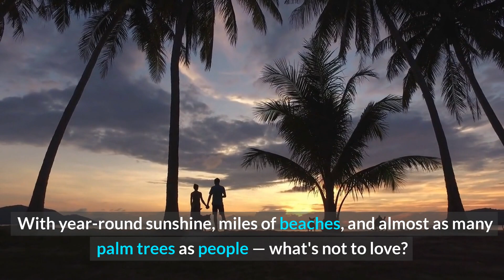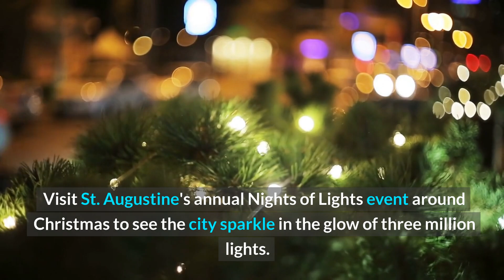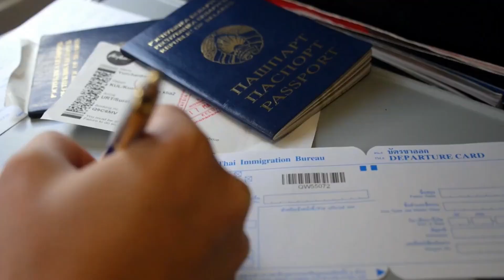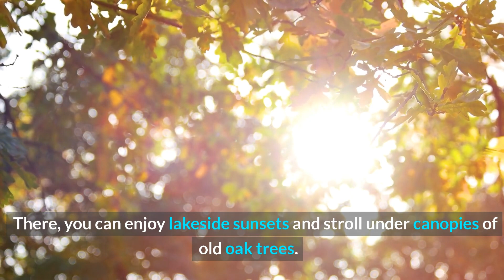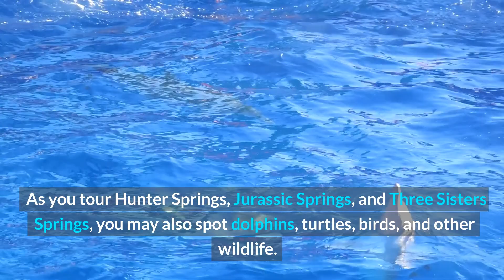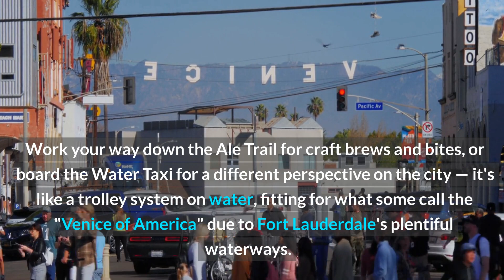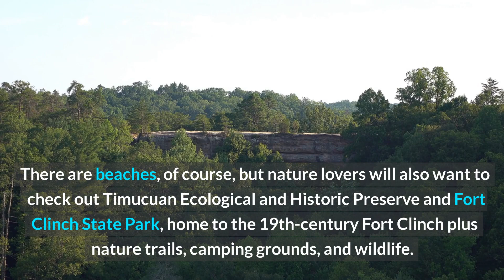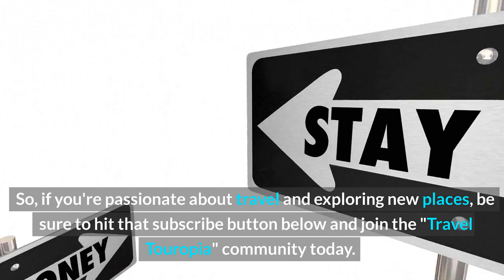Top Florida Vacation Spots The Top 10 Best Places to Visit in Florida 2023 Florida Destinations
Are you looking for the "best places in Apopka Florida" or "Florida places vacation 2023"? Or maybe you're searching for "best places to live around Tampa Florida" or "places to live in Tampa Florida"? Well, you've come to the right place because in this video, we're sharing with you the top places to visit, live, and vacation in Florida in 2023.

If you're planning a trip to Florida, there are so many "places in Florida to vacation" that it can be overwhelming. But don't worry, we've got you covered! In this video, we'll show you the "best places to live in southwest Florida" on Roblox, the "places to visit in Homestead Florida", and the "places to eat in Orlando Florida".

For those who love short trips, we have a special section dedicated to " " highlighting the "best places to go in Orlando Florida" and the "places to visit and shop in St. Augustine Florida". If you're looking to "explore Winter Garden Florida" or "explore Wesley Chapel Florida & things to do, Florida", we have some great recommendations for you.

And of course, we can't forget about the iconic attractions that Florida has to offer such as "Disney World", "Kennedy Space Center", "St. Augustine", "Fort Lauderdale", "Clearwater Beach", and the "Everglades". Whether you're looking for a "Florida beach" getaway, a family vacation, or a solo adventure, Florida has something for everyone.

So sit back, relax, and let us take you on a tour of the "best places to visit in Florida for families" and the "best places to visit in Florida" in 2022. With our top 10 picks for "Florida attractions" and "Florida tourism", we'll help you plan the ultimate "Florida vacation".

Don't forget to like, comment, and subscribe to our channel for more travel content and to stay up-to-date with the "best places to visit in Florida 2022" and "top 10 places to visit in Florida 2022".